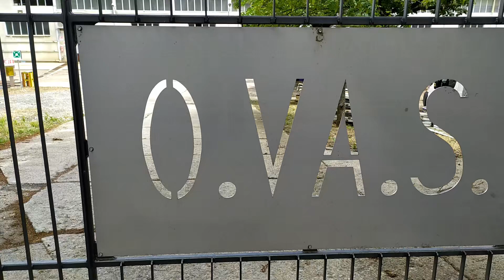DONAZIONE DI CAMICI MONOUSO DA PARTE DELLA OVAS DI SOLIGNANO ALLA PROTEZIONE CIVILE LOCALE